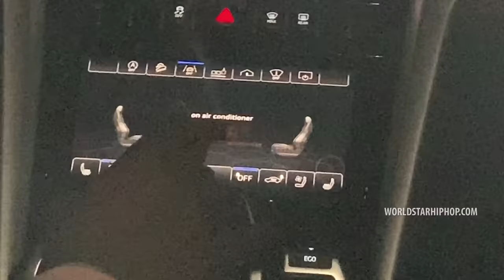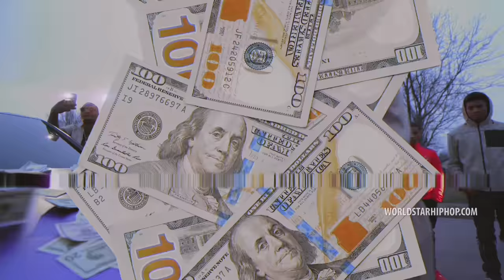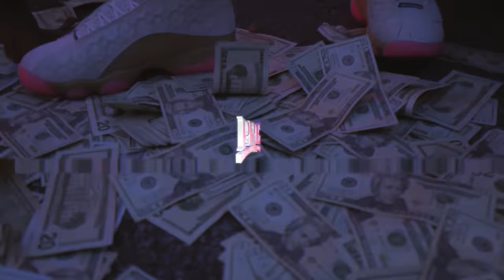Big Moochie Grape - “Uh Huh Uh Huh Uh Huh” (Official Music Video - WSHH Exclusive)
Exclusive WSHH music video for “Uh Huh Uh Huh Uh Huh” by Big Moochie Grape.